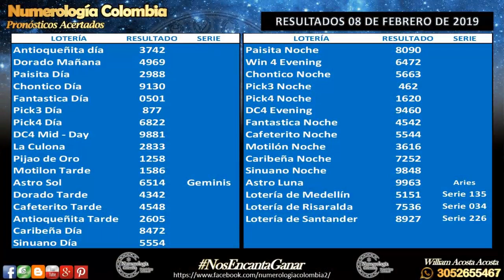Pronóstico para hoy 09 de Febrero de 2019